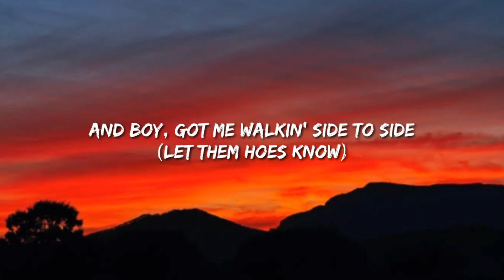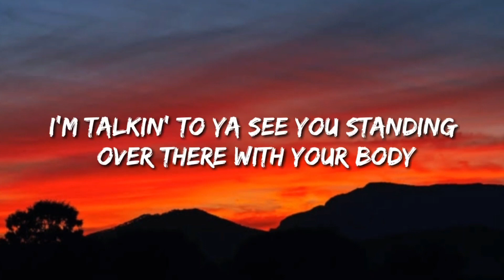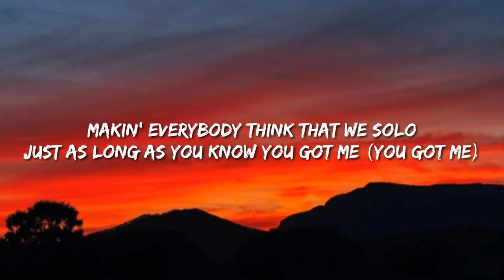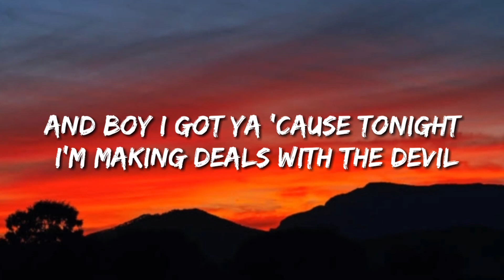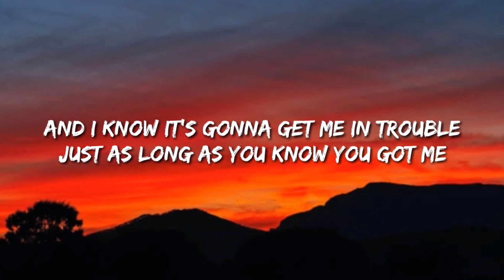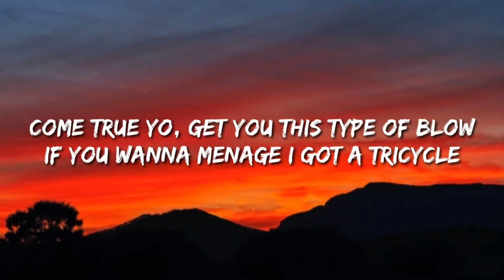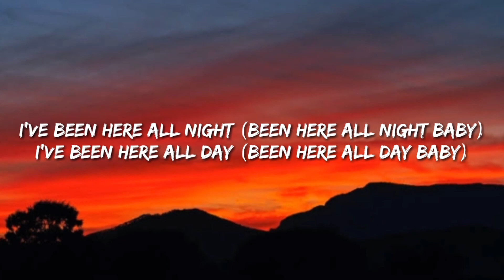Ariana Grande - Side To Side (Lyrics) ft. Nicki Minaj